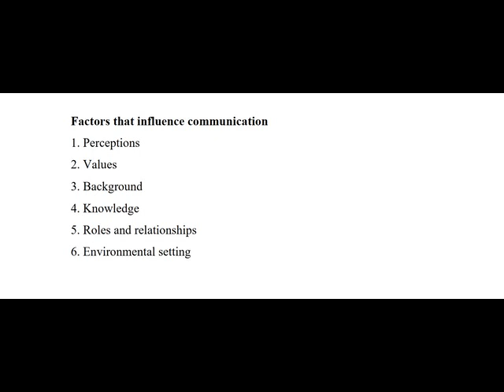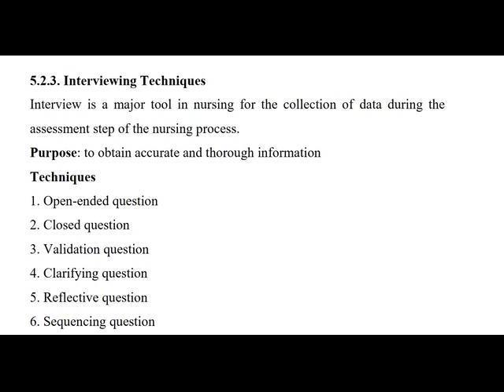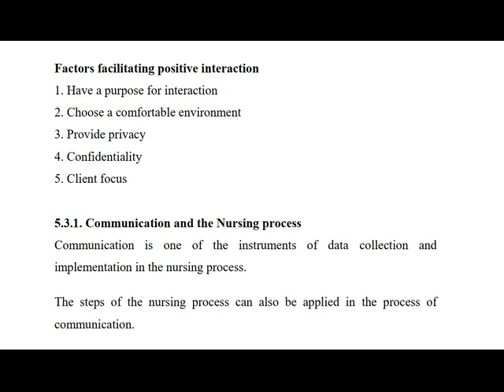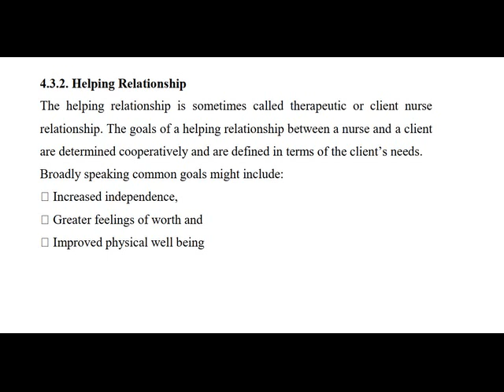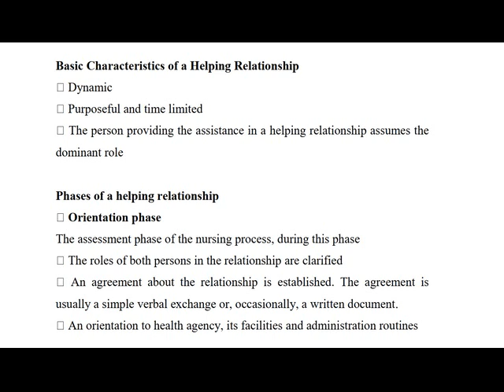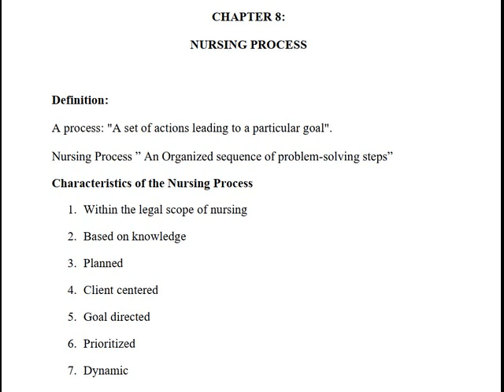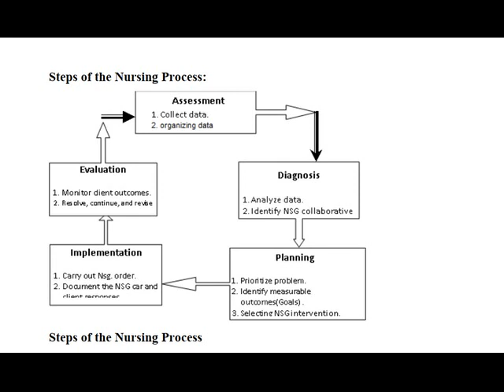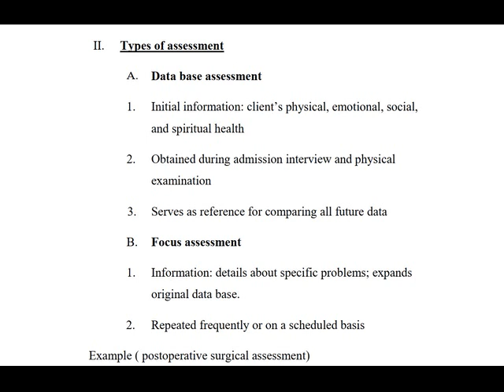Introduction to Nursing